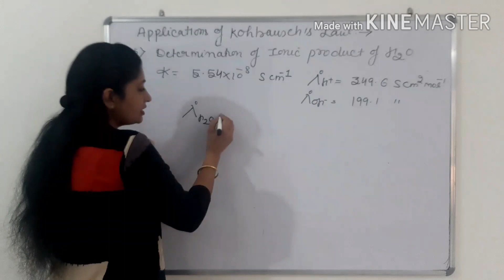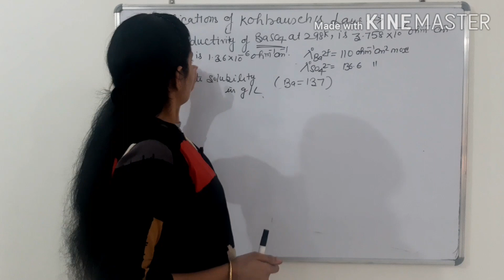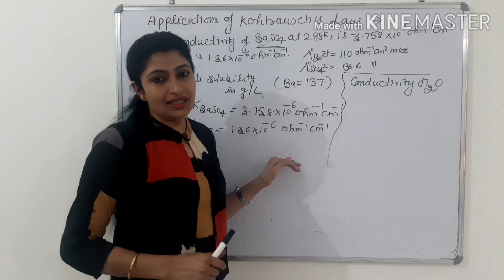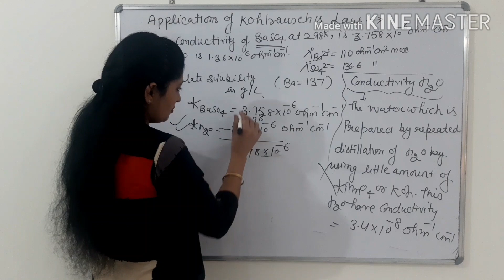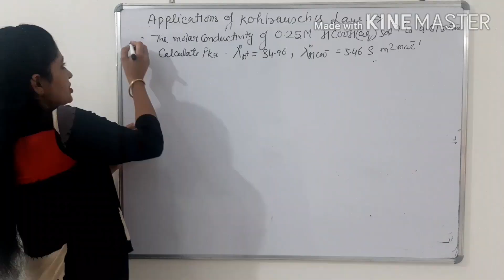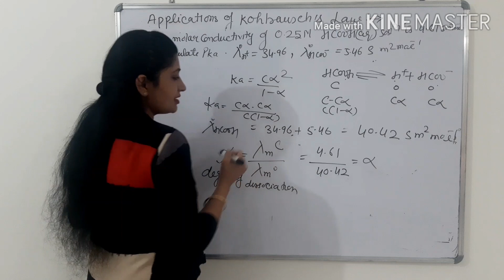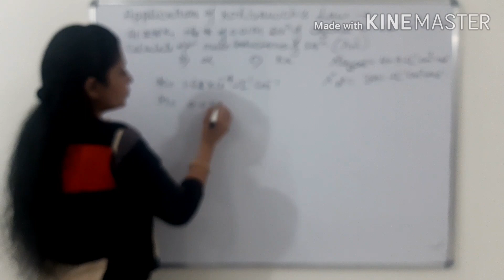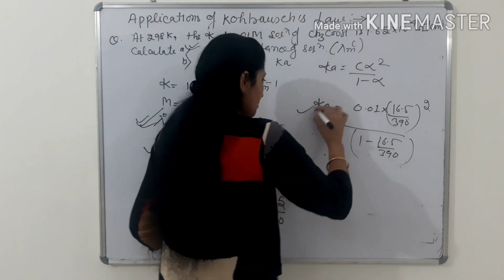Application of kohlrausch law//class-12 //lecture no-11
Numericals on kohlrausch law